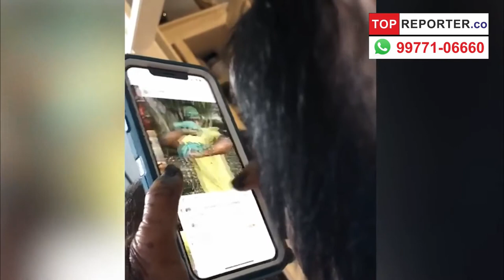Chimpstagram: video of ape browsing app goes viral – but what is going on? | Topreporter news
The internet has been captivated by Sugriva and her use of Instagram, but some animal experts haven’t been so impressed

Chimpanzees are known to use at least 22 types of tools in the wild but in captivity a less rudimentary device now appears to be within ape capabilities – Instagram.

Last week, a video showing a chimpanzee casually swiping through Instagram on a smartphone was posted on the photo-sharing application by Kody Antle, son of Mahamayavi Bhagavan “Doc” Antle, who is founder of Myrtle Beach Safari, a 50-acre wildlife reserve in South Carolina.

The post showed the chimp, named Sugriva according to Antle’s caption, scrolling through pictures and tapping on a video showing the animal leaping into the arms of Mike Holston, an American former professional football player, who now posts videos of various exotic animals on social media under the moniker The Real Tarzann (sic).
The video highlighted the curiosity and adaptive nature of chimps, which share up to 99% of their DNA with humans, depending on how the comparison is conducted, making them our closest living relatives in the natural world.

“We’ve known for a long time they have higher intellectual abilities,” said Patricia Wright, a primatologist at Stony Brook University. “This particular chimp is choosing other chimps from photos on Instagram, showing he recognizes not just objects but his own kind.”

Researchers have established before that chimps can navigate technology beyond behaviour seen in the wild, where the apes have been recorded using stone hammers to crack nuts, poking sticks in termite mounds to extract the insects and holding up leaves to use as umbrellas in rainy weather.

In studies, chimps have been found to be adept at computer games, to the extent that one 22-year-old chimp called Panzee managed to outperform 12 children and four adults on a complex maze in a virtual-reality game. The apes can also learn to use tools spontaneously, without watching others first, and appear to solve puzzles for fun, even without getting any sort of reward.

“Chimps have been shown to use computers for quite some time,” said Wright. “People use social media to connect with family and friends and so it’s not too much of a surprise that our closest relative would also use it for that. They are very much like us.”

Sugriva’s use of Instagram illustrates the ongoing work by scientists to delve deeper into the minds of chimps, to better understand the skills and emotions of the animals. This is typically done more formally than the Instagram video, however, which appeared to be shot within a normal house.

Jane Goodall, the famed primatologist, has warned that the video could perpetuate the booming illegal trade in wildlife, which caters to people who want animals like chimps as domesticated companions.

Such attempts have gone awry even in science-led settings, however, such as during Project Nim in the 1970s, where a chimpanzee was reared as a human child by researchers only to be put into captivity after the maturing ape grew in strength and injured several handlers.

“It’s worrisome to me that the chimp seems to be in a home, which is dangerous for people and also chimps,” said Wright. “Chimps are very emotional creatures and we want to protect both the chimps and the humans.”

Frans de Waal, a primatologist at Emory University, concurred. “I don’t approve of the conditions under which this video was produced or the goal [which is] probably making money,” de Waal said via email. Neither Antle nor Holston responded to request for comment.

Primatologists stress that the human-like nature of chimps should underline the importance of ensuring the species doesn’t become extinct. Like the other great apes – orangutans, gorillas and bonobos – chimpanzees are considered to be endangered, threatened by habitat loss, poaching and introduced diseases.

Wild populations in Africa are becoming increasingly fragmented, with German researchers finding in 2017 that western chimpanzees, largely found in Guinea and Ivory Coast, have suffered an 80% population slump in the past 25 years.

“They are in dire straits,” said Wright. “There’s so much we don’t understand about them but we know they are endangered and that we should save them from the problem they are experiencing in their home communities.”